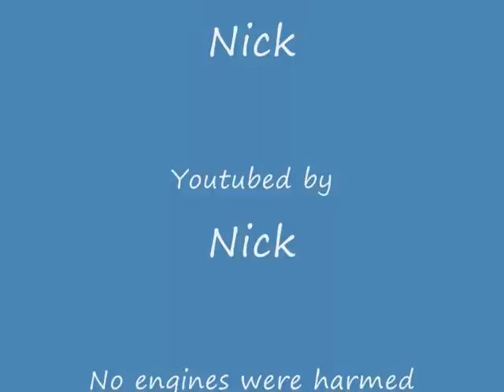Old Engine Power Rally MILANG 2012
Hi there, here is a short videos of engines at Milang for their Power Rally 2012. held in January on the footy club grounds. This years feature engine was Cooper/Stover. hope your enjoy, any questions ask.